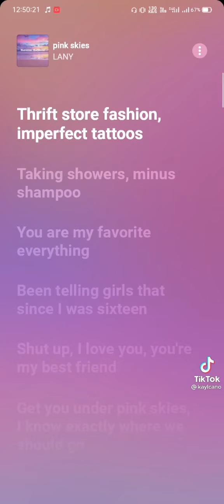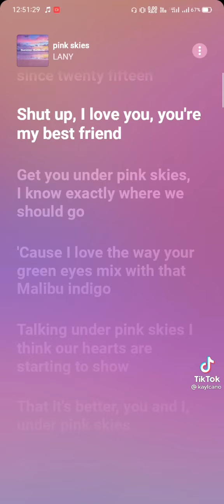LANY - Pink Skies